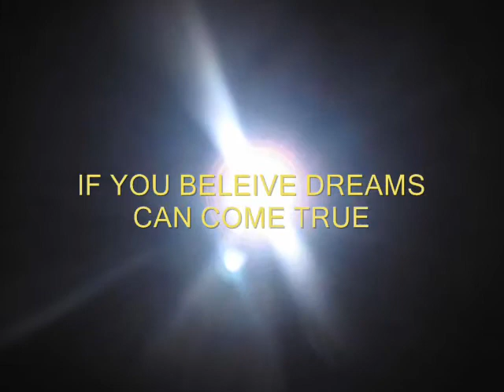The Raiders ( ComeBack Style )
This movie is a parody trailer of The Comebacks Movie Trailer.. I wanted to have more shots and scenes of South Floyd and our Players to Re-place the scenes from the real trailer.. but I havnt had a chance to yet, Therefore until I can re-make it .. This is what you got .. sorry hope ya like it .. its still lmao funny .. & will be great when i get more clips.. neways enjoy